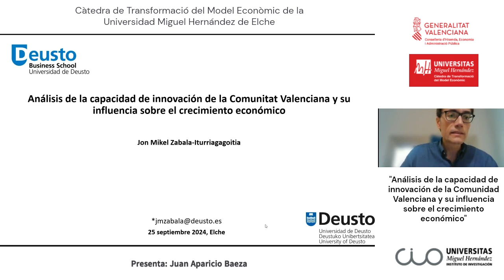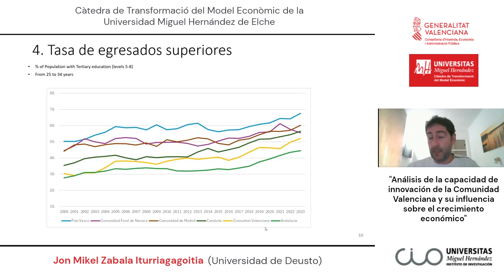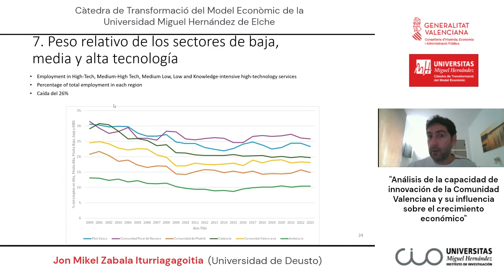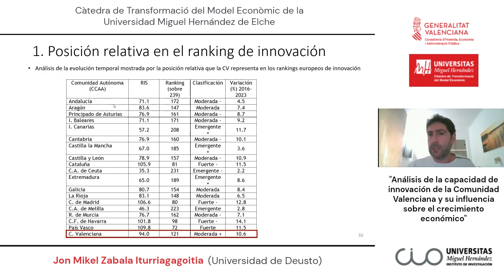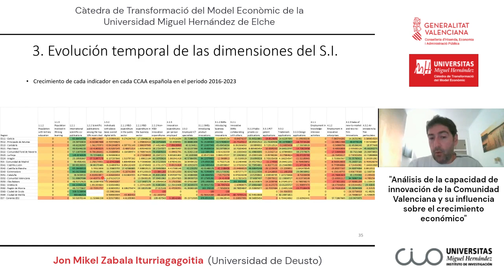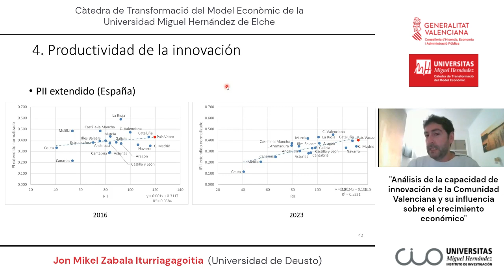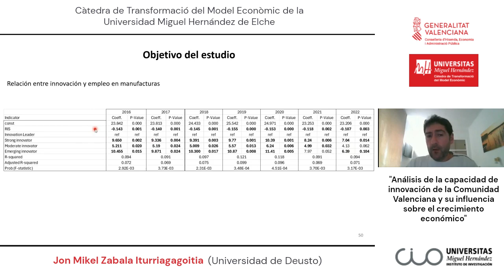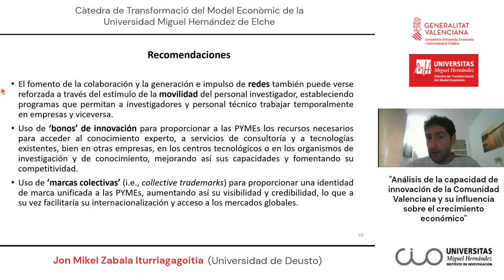Seminario Càtedra de Transformació del Model Ecòmic UMH. J. Mikel Zabala. Análisis de la capacidad..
Seminario Organizado por la Càtedra de Transformació del Model Ecòmic de la Universidad Miguel Hernández de Elche (UMH), financiada por la Conselleria de Hacienda, Economía y Administración Pública de la Generalitat Valenciana.

El título del Seminario es "Análisis de la capacidad de innovación de la Comunidad Valenciana y su influencia sobre el crecimiento económico", que ha sido impartido por el ponente Jon Mikel Zabala Iturriagagoitia de la Universidad de Deusto el día 25/09/2024.

El seminarios ha sido organizado por el profesor del Instituto Centro de Investigación Operativa (CIO) y director de la  Càtedra de Transformació del Model Ecòmic de la UMH: Juan Aparicio Baeza.